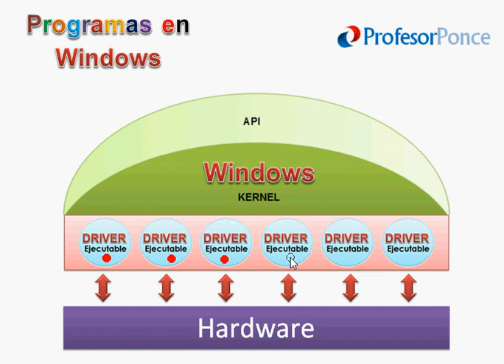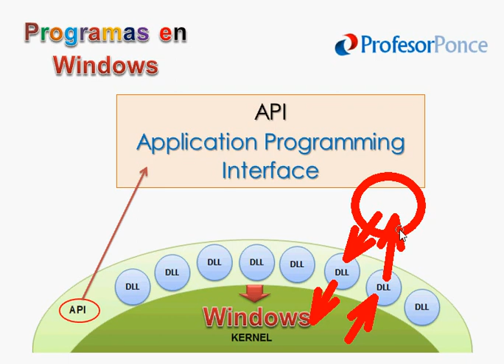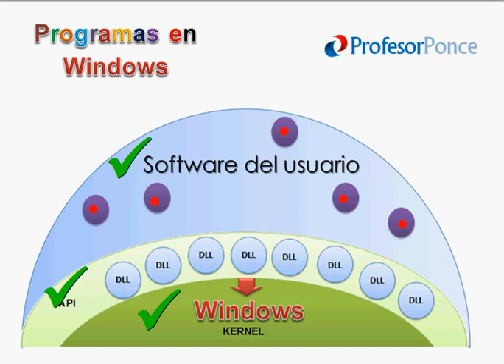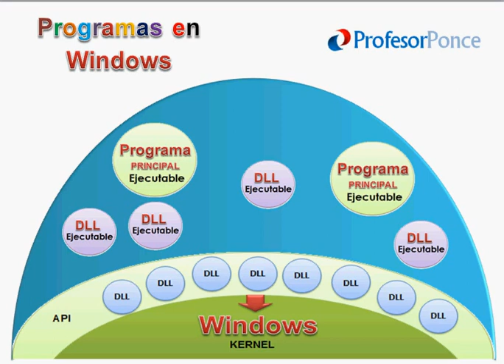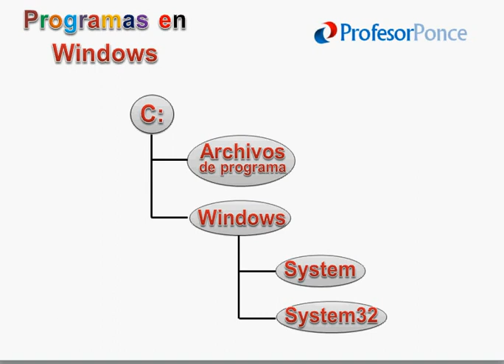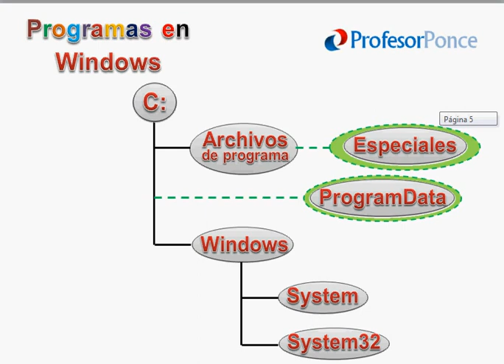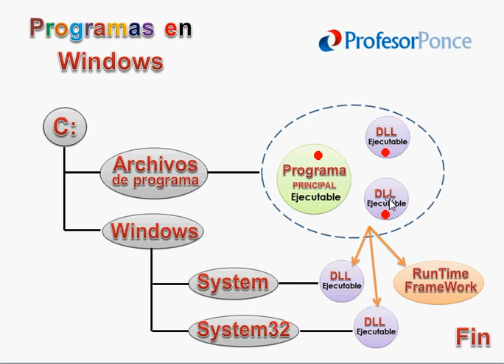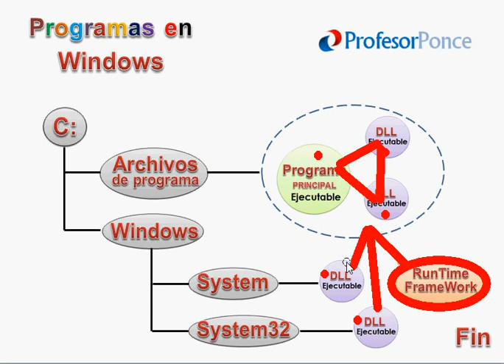Como se organizan los Programas en Windows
Si bien en el Sistema Operativo Windows un programa se instala dentro de una carpeta específica, en algunas ocasiones, los aplicativos pueden instalarse en diversos lugares dentro de la estructura de archivos.

En este video le explico la organización funcional que tiene Windows para comprender como se distribuyen internamente algunos componentes del software.

🔎 ¿Aprendiste algo?